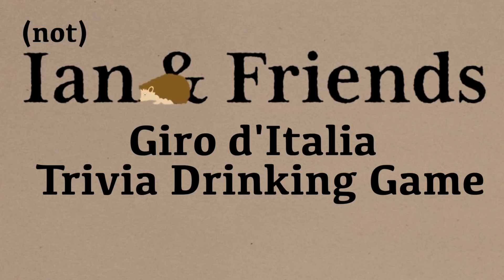Giro d'Italia Trivia Drinking Game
We visited the ancient Roman stadium in Verona, Italy—the finish site of the 2019 Giro d'Italia—to test our knowledge of Italy's grand tour. Get a question wrong and drink Italian amaro, a regionally crafted liqueur that literally translates to bitter.

Watch the Giro live and on demand on FloBikes.com or on the FloSports app. The action starts on May 11th!